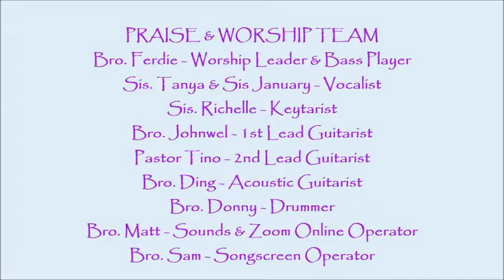YOU, YOU ARE GOD Free Gospel Church AoG